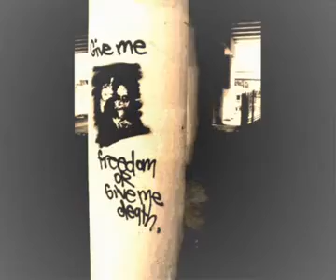SAR0006EndOfAllExistance Video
SAR_0006 _ B2 track "End Of All Existance" teaser: Comin' from Planet D' on PSYCHO THRILL Recordings sub-imprint SKY'S ABLAZE and travelling far beyond the numbed norm ... young Michigan lads' (now based in Frankfurt) project MICRO4CE "Exit 808", mastered by Motor City Techno mystery Lockstep at the Soiree Int. lab and soon available as 4-track vinyl-12" and digital release including 2 digi-bonus tracks. After Keith Tucker's [Optic Nerve / AUX 88] hard to get Psycho Thrill release "Speaker Worshipping" [PTNE 002 | 1999] high on real Electro/HiTechFunk dope, this is the 2nd straight, hyperspace Techno Bass release from the motor city against all trends and hypes to tear every minimal house down. Love it or leave it ... this track definetly makes no prisoners!